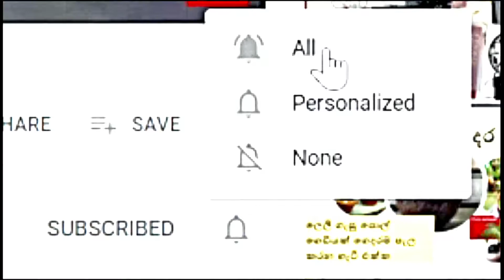Fabric Painting Techniques for Beginners and Intermediate - ෆැබ්‍රික් පින්තාරු ක්‍රම වේද #2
Hello friends ❤, I hope you are doing good 🙂❣
This would be very interesting to see how fabric painting can be done using the styrofoam printing method. Enjoy your wall-hangings, clothing, and table runners.

නැරඹුවාට ස්තූතියි! ඔබගේ අදහස් සහ රුචිකත්වයන් සැමවිටම අගය කරමි.

ඔබට තවත්  කලා නිර්මාණ දැකීමට අවශ්‍ය නම් කරුණාකර මගේ නාලිකාවට(Jubilant Arts) දායක වන්න.